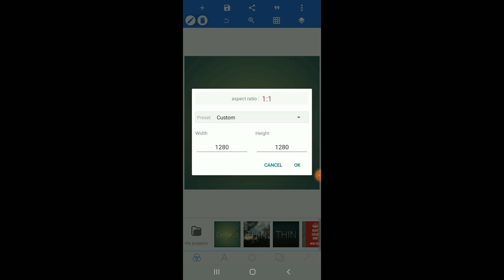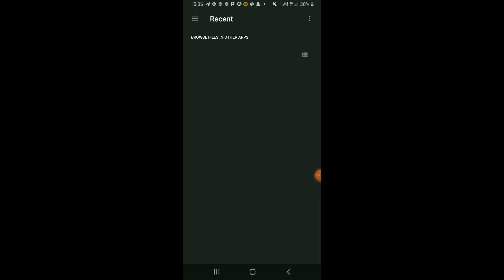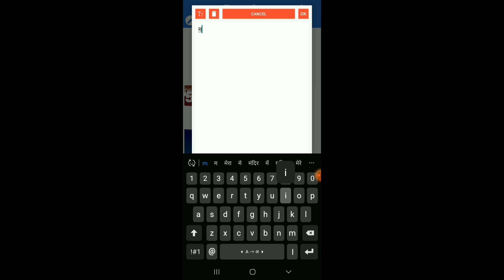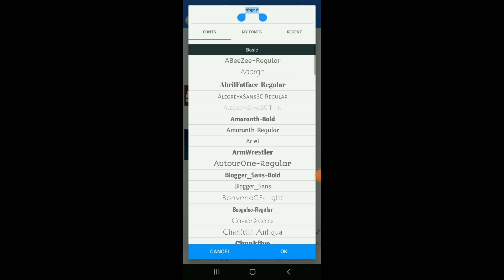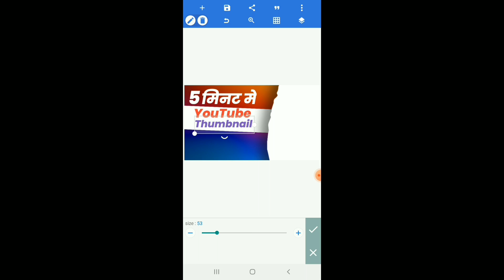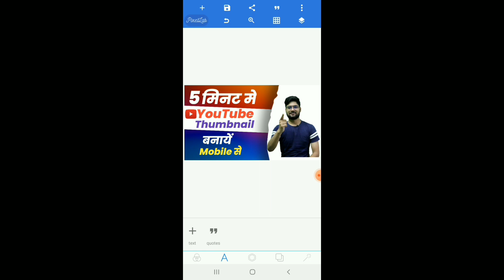How To Make Professional Thumbnail On Mobile | Thumbnail kaise Banaen|thumbnail kaise banaye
youtube thumbnail
phone se YouTube thumbnail kaise banaye
how to make youtube thumbnail in pixellab
mobile phone se thumbnail kaise banaye
Professional thumbnail for youtube video 2022
how to make viral thumbnails for youtube 2022
stylish thumbnail  kaiss banaye
youtube thumbnail banane ka tarika
youtube thumbnail kaise banaye
Professional thumbnail on android
 how to make thumbnails on mobile
how to make thumbnail on pixel lab
 how to make roblox thumbnail
youtube thumbnail kaise banaen
youtube thumbnail kaise banaen 2022